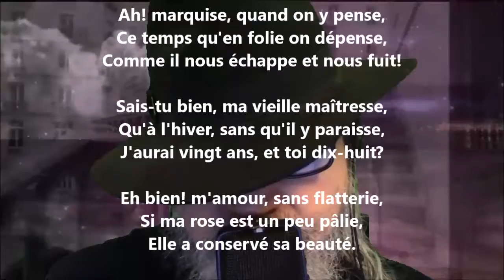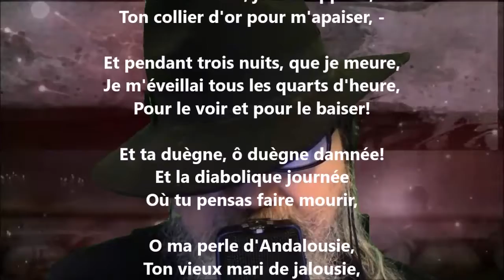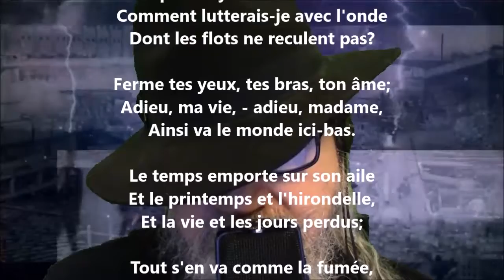À Juana - Alfred de Musset lu par Yvon Jean